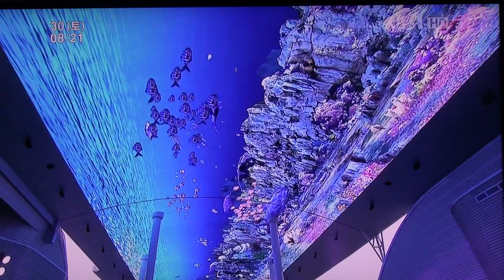20120630081955.MTS/12/06/30/Expo YeoSu Korea~가족이부른다(순번뽑기)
12/06/30/Expo YeoSu Korea~가족이부른다(출연진 순번 정하기)